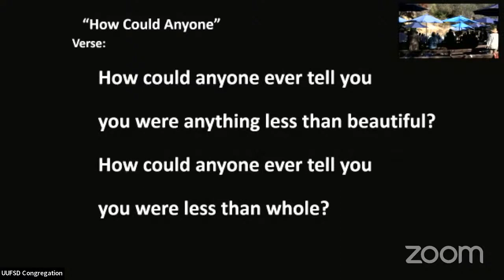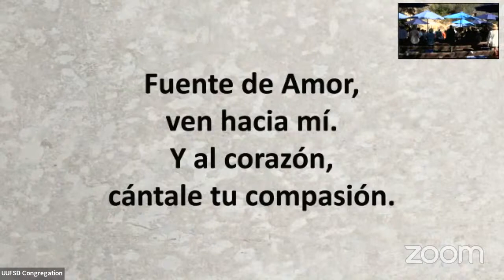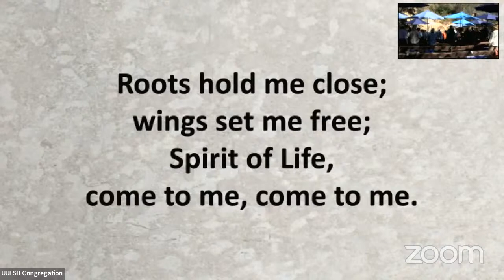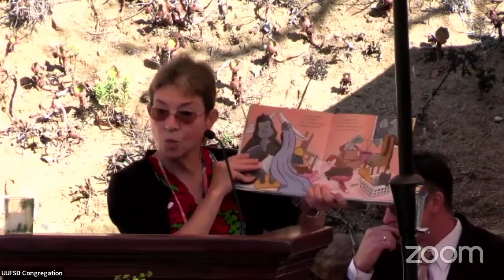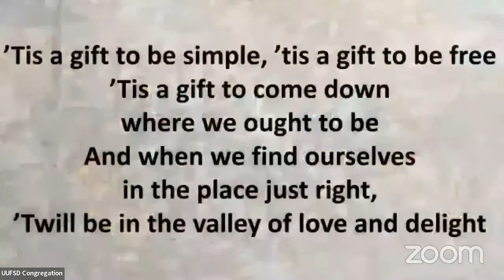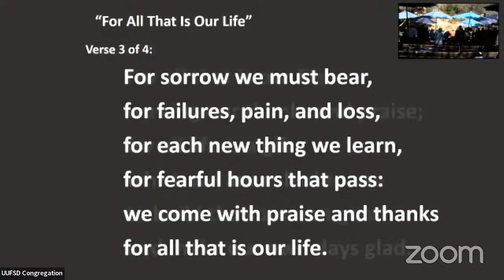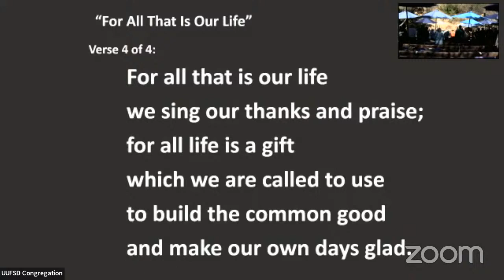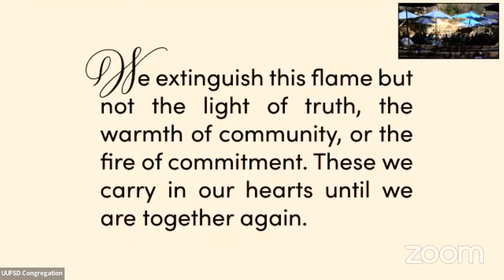UUFSD Sunday Service, November 6, 2022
Guest Speaker Prof. Michael E. McCullough on "Happy, Healthy & Wealthy? How Gratitude Changes Us and Our Relationships"
Visit us at UUFSD.org